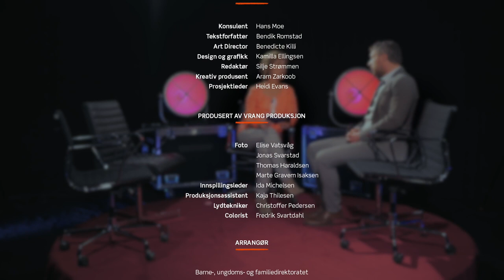Årets viktigste foreldremøte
- Mange av barna der ute har fått mye knust i livet sitt. Det er ikke så mye som skal til for å gjøre det bedre", sier Jane Lene. Hør hva hun og flere forteller om fosterhjem i årets viktigste foreldremøte.

Vil du ha mer informasjon? Se